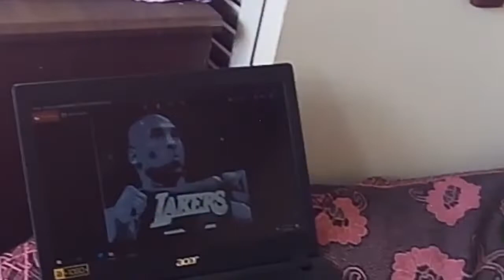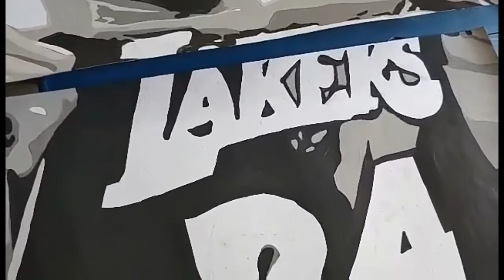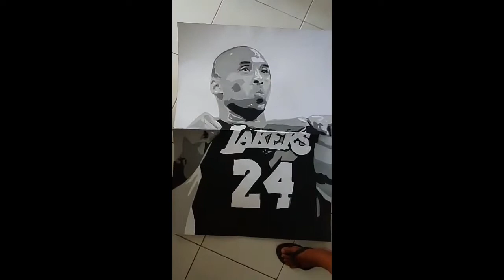PAINTING: KOBE BRYANT NAMIS KITA IDOL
Black and gray portrait painting